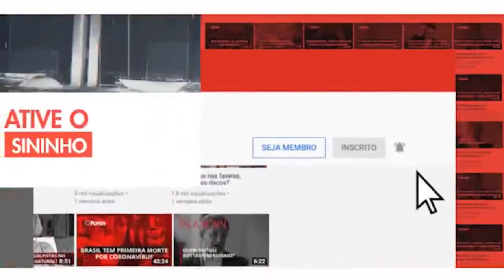Deputado pedirá retenção de passaporte de Weintraub